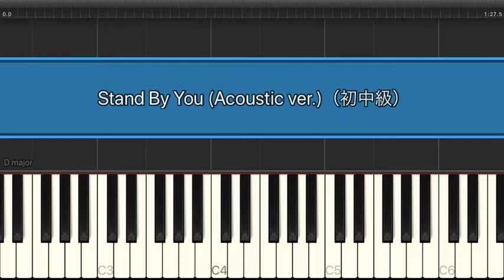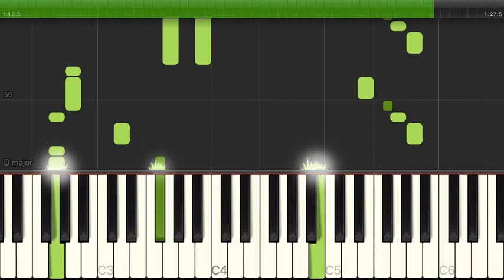Stand By You / Official髭男dism（電子楽譜カノン）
Stand By You (Acoustic ver.) / Official髭男dism（初中級） のピアノ楽譜はこちらから

【アーティスト】Official髭男dism